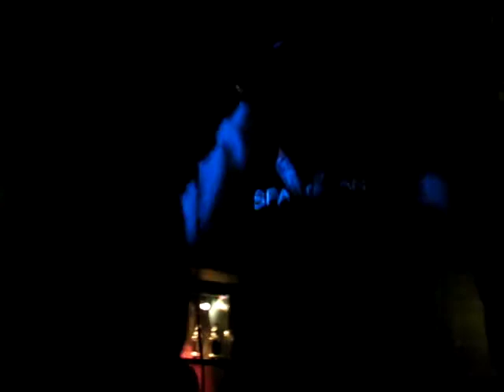iCON the Mic King - Farewell Freestlye (live at Evolution, Worcester - 5th June 09)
Part 4 - iCON the Mic King performing 'Farewell Freestyle'. Recorded at a Bling Free night at Evolution, Worcester on Friday 5th June 09.